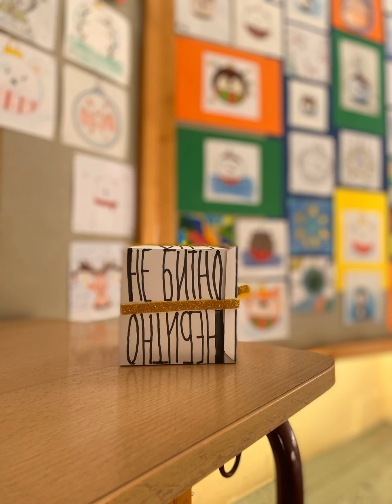Срећна нова ПРИЗМАТИЧНА година